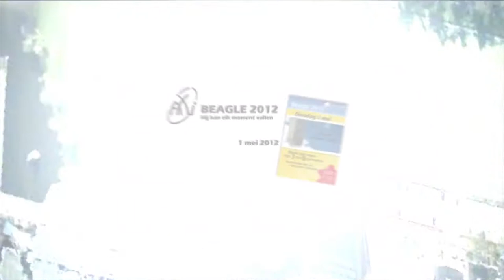Beagle Trailer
Op 1 mei 2012 organiseert de aXi van Inter-/Actief/ weer een Beagle.
Bij dit toernooi, vernoemd naar een van de grootste ruimtevaart debacles aller tijden,
is het de bedoeling om een computer zodanig aan te passen dat deze een val van grote hoogte kan overleven.

Deze activiteit zal 's middags plaatsvinden bij de sky naast het sportcentrum, aanmelden kan door een mail te sturen naar . Het ophaalmoment voor de computers is op donderdag 5 april in de middagpauze.